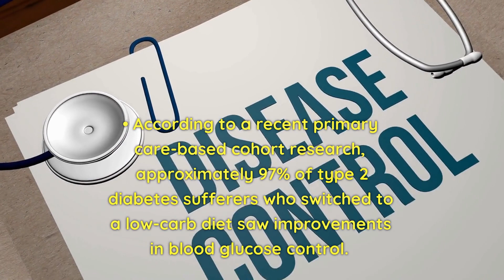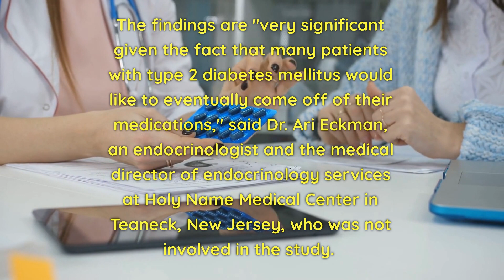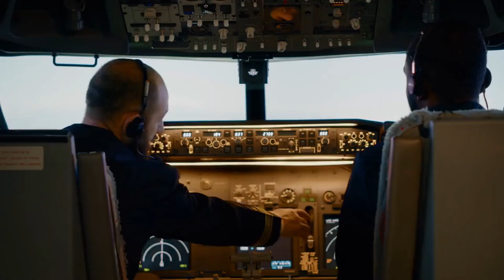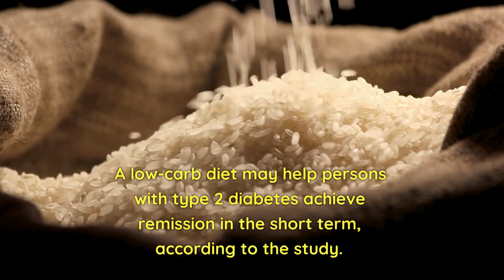Type 2 Diabetes: Can Keto Diet Cause Remission? keto low carb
Keto and Type 2 Diabetes. Can it Cause Remission?
A new study looks into whether a low-carb diet could possibly cause Type 2 Diabetes could go into remission? This video takes a look into the study and the findings. keto low carb